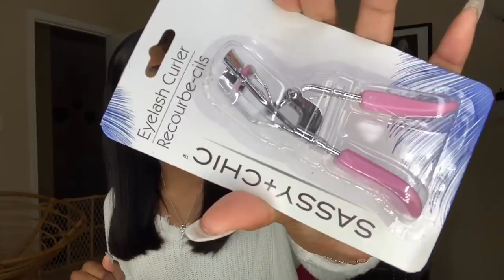Underrated Dollar Tree Products You Need In Your Life Everything’s a $1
HEY E.V.AGANG I hoped you enjoyed watching this video if you did make sure to give this video a big thumbs up 👍🏾And don’t forget to ‼️SUBSCRIBE ‼️to my channel to join the E.V.AGANG🤘🏾😚💓

What do i use to film? iPhone xr
What do i use to edit my thumbnails? Pic Art